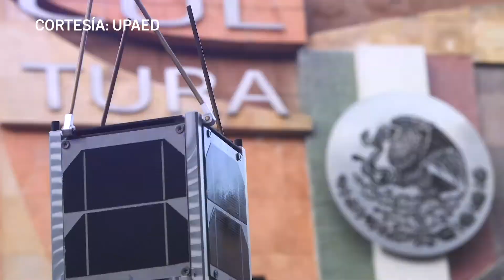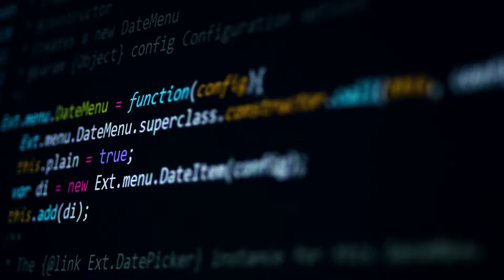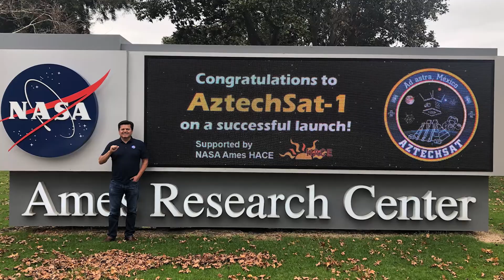Era Espacial Mexicana (Parte I)